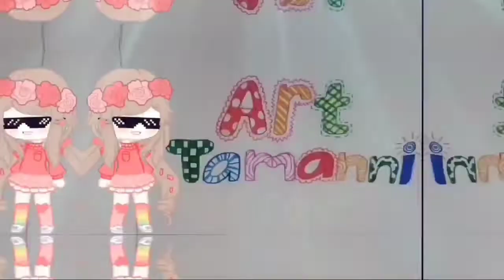siniora10kfanart || Me VS My Sister || Traditional FanArt For